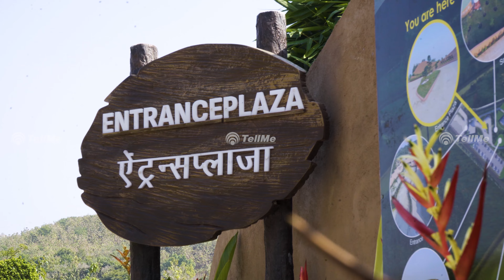Exploring Arogya Van: A Wellness Retreat in Kevadia I Gujarat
Arogya Van – A Health Sanctuary located Amidst the Nature at Kevadia, Gujarat. Located on 17 acres of land, Arogya Van means Health Forest and was developed to introduce the Indian heritage of medicinal plants for the benefit of physical, mental and spiritual health. There is also the Aroma Garden, which is used to improve your mental health; the Yoga Garden for improving your body health; and the Meditation Garden. The Van also accommodates the tallest statue of the world's famed Yoga master Patanjali. No matter whether you are an admirer of nature, a gym freak or a calm soul, Arogya Van is the place you can visit to get ailment from your boring monotonous life. Don’t lose your possibility to step into the world of trees and stones and to reveal the secrets of Ayurveda in this exquisite corner of the Earth.

All content on this YouTube channel, including but not limited to videos, images, graphics and logos ("Content"), is the property of Tellme Diginfotech Private Limited (TellMe) unless otherwise stated. Audio clips are either compiled or licensed and is subject to copy right protection. The Content is protected by Indian and International copyright laws relevant to the country where it is displayed.

Usage Rights:

Viewing and Sharing: You are welcome to view and share the content for personal & non-commercial purposes only. Please ensure that proper credit is given to TellMe, wherever applicable.

Reproduction and Distribution: Reproduction, distribution, modification, or  use of the Content in any other form, in whole or in part, without the express written permission of TellMe (TellMe) , is strictly prohibited.The Content is protected by Indian and International copyright laws relevant to the country where it is displayed.